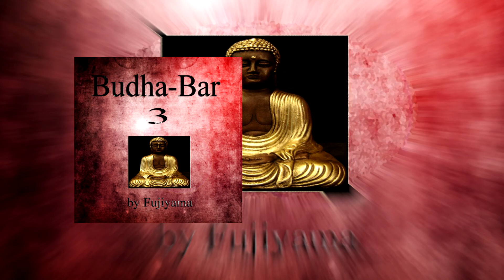Yoga, Meditation and Relaxation - Natural Views (Budha Bar Vol. 3)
by Fujiyama